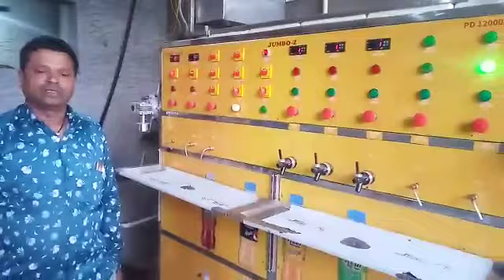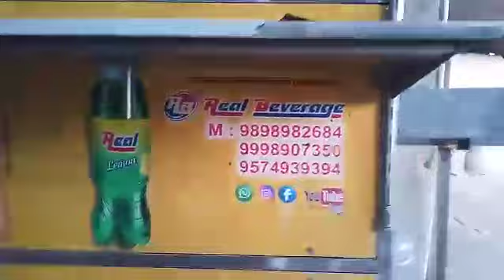Soda Bottling Plant | Soda Machine Cost | Best Soda Machine Price